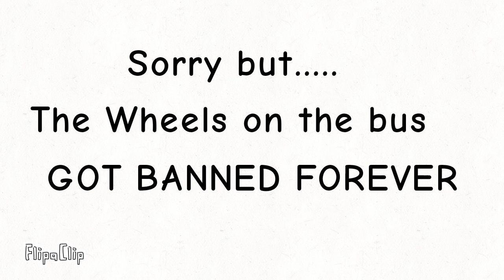Number Merge (144SxV - 68SpV)